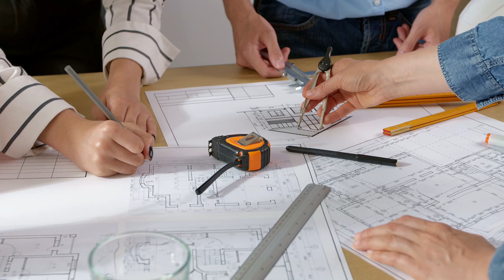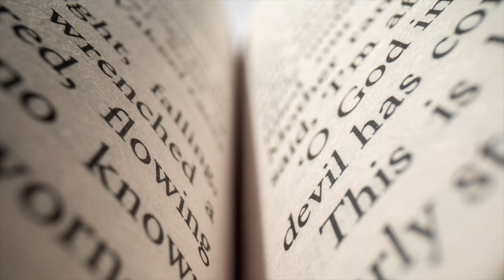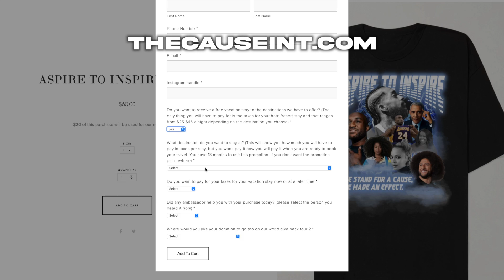The Cause Int - The Cause Streetwear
Antione Taylor shares how "The Cause International’s" streetwear line came to fruition. In addition, his t-shirt went viral and was featured on the BET awards and had an impact during the pandemic and BLM movement. He also gets candid about the trials and tribulations that came with the growth of his company and how he overcame them.

In addition, buy any product from thecauseint.com and get a free vacation stay on us! We appreciate everyone who supported us for a cause. Thank you!